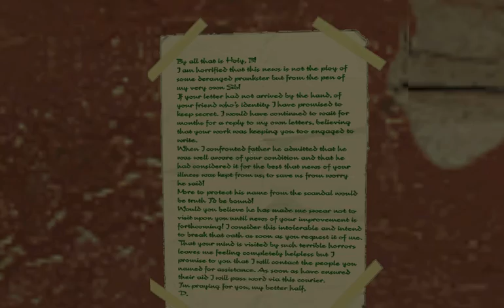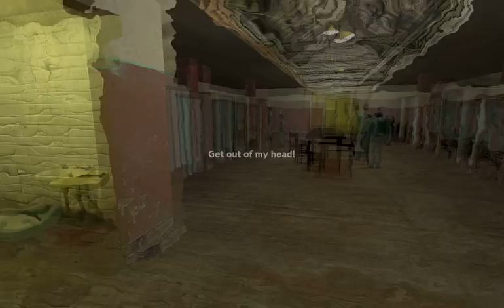Lets play a MOD: The Intern's Story - part 4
anmerkung: kommentar ist ab part 5 laut genug

The Intern's Story ist eine Modifikation für HL2 welche am 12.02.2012 erschien.